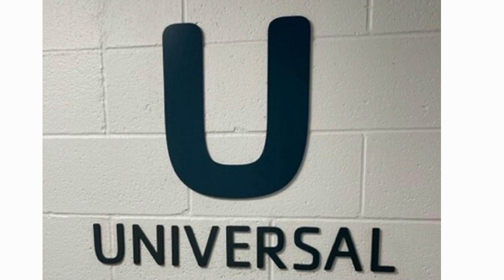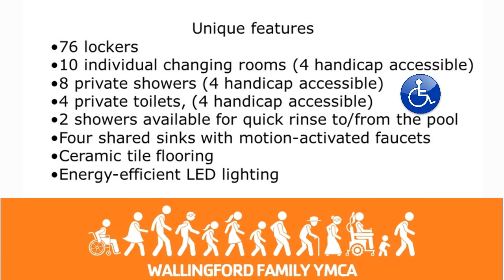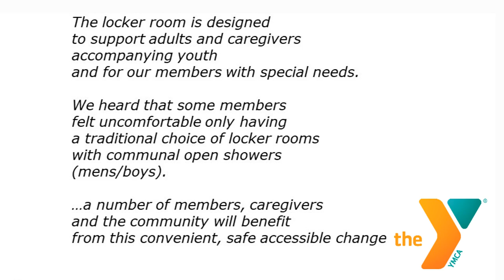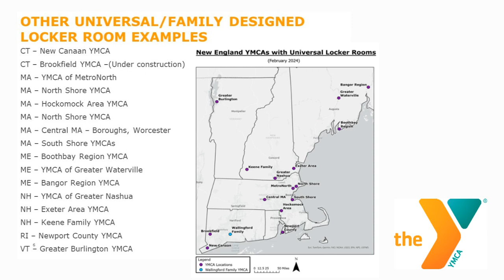Universal Locker Rooms | Under construction |Wallingford Family YMCA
TeenTiger Youth helps the Y get the word out about a new way to share community space for the well-being of all.

For more information reach out to Sean Doherty
or go to the website WallingfordYMCA.org